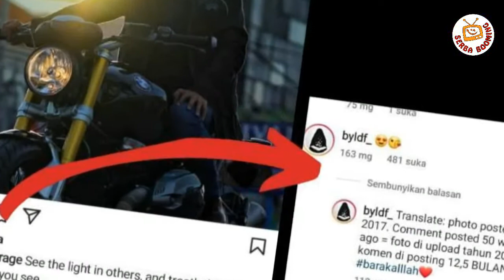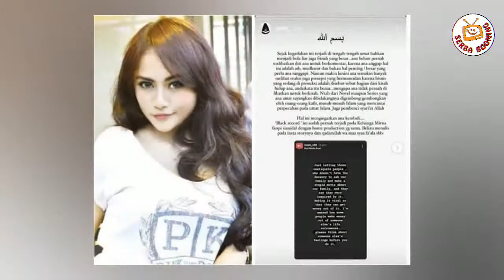Murka Dituduh Pelakor! Lora Diara Sebut Layangan Putus K4f1r!